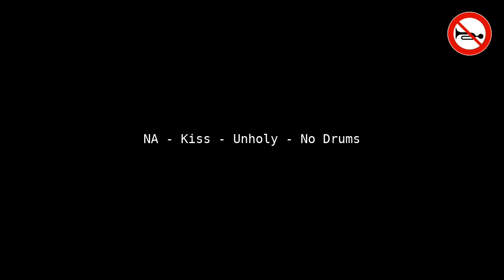Kiss - Unholy - No Drums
Welcome to Instroless! 🎶 Experience "Unholy" like never before, drums-free! Using Demucs' powerful AI audio processing, we've created a unique sonic journey. 🚀